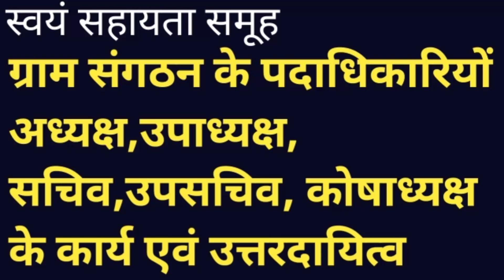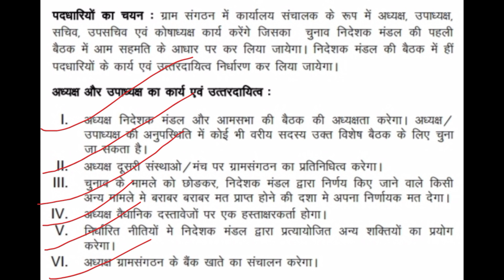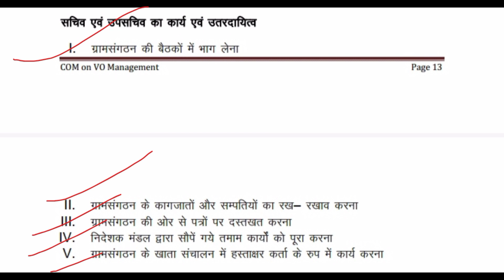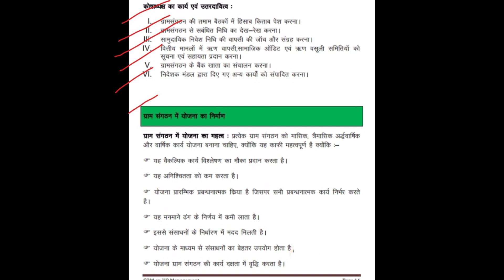VO ग्राम संगठन के अध्यक्ष, उपाध्यक्ष, सचिव,उपसचिव, कोषाध्यक्ष के कार्य व उत्तरदायित्व/shg ki jankari